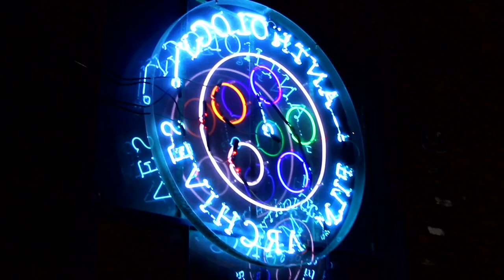Filmmaker Profile: Chris Notarile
Eric Norcross interviews filmmaker Chris Notarile on his remarkable career. Chris discusses his feature length crime thriller "Stand Off" and talks about how he achieved producing 200+ films within the last eight years. Chris will be having an exhibition of some of his more notable short films this fall at the Anthology Film Archives, with our NewFilmmakers series. Check the website for details

Filmmaker Profiles is a video series created and produced by Eric Norcross.